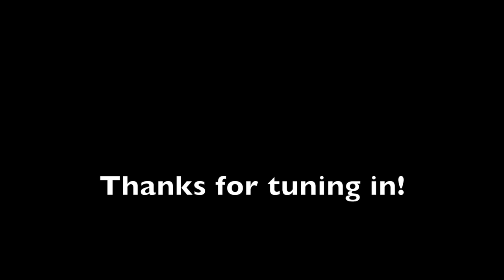The Charlie Show /// Episode 74 /// C Rating, KV, and Motor selection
This week we'll talk about selecting the right system and battery pack for your next 10th scale build. This topics come up often, bud do not have simple answers as there are a few factors to consider.  A walk through the terms and what to take into consideration will help you make the right choice.

Our mission: Help create memorable moments worldwide.

Cars & Trucks
Xerun series (Professional grade)
Ezrun series (RTR upgrade)
QuicRun (starters)

Helicopters & Airplanes
Platinum Series
Flyfun Series
Skywalker Series

DRONE
XRotor Pro Series (Pro.Filming /industrial, Gov. research)
XRotor FPV "M" Series (FPV Racing)
XRotor Series

Marine
SEAKING Pro Series (Speed racing)
SEAKING Series (Marine)

Copyright & Trademark
HOBBYWING is a registered trademark of Hobbywing technology.  We are NOT associated with hobby-wing.com